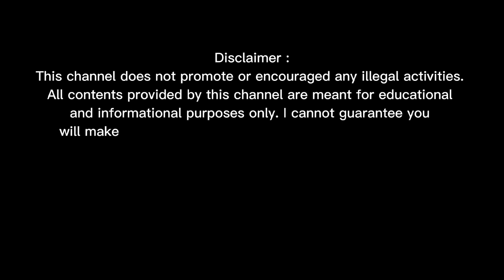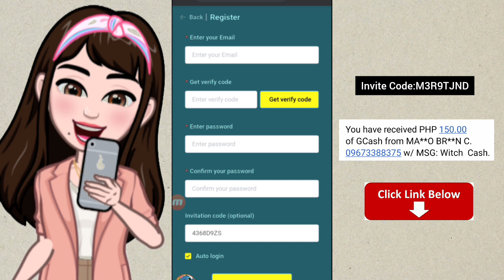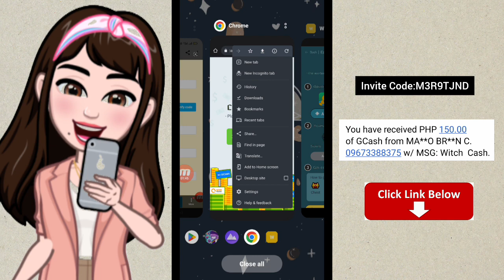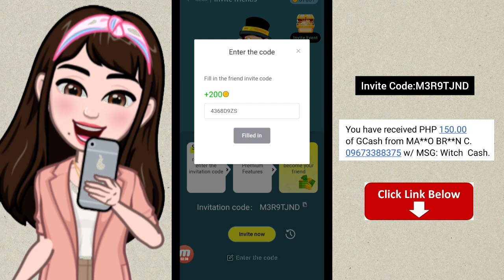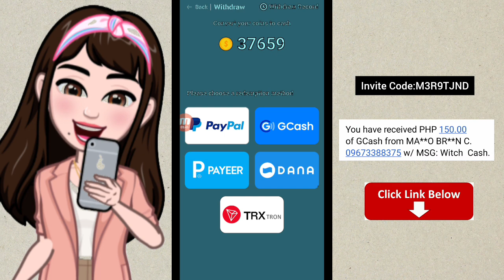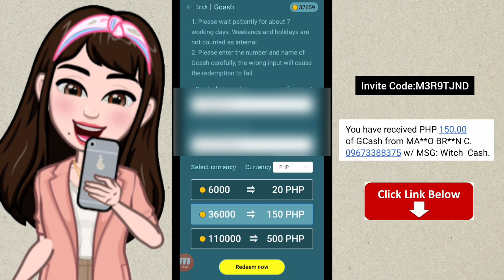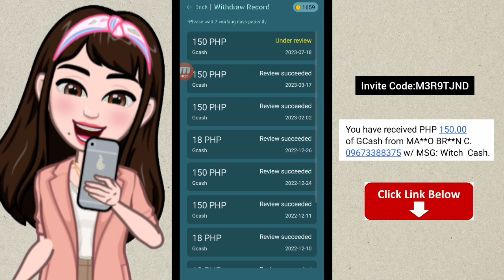Live Cashout • Play Easy Game and Earn up to ₱500 Gcash For Free • Witch Cash Payment Proof